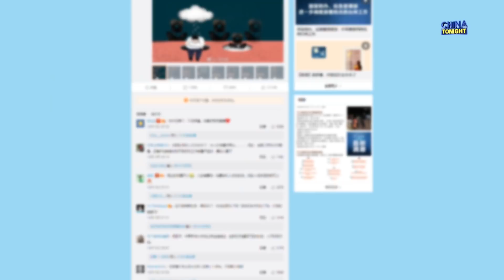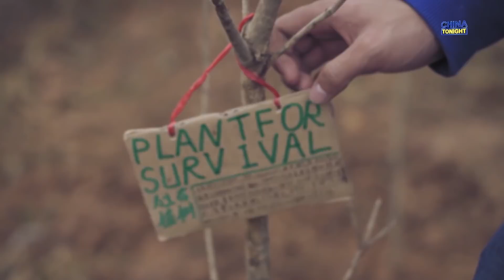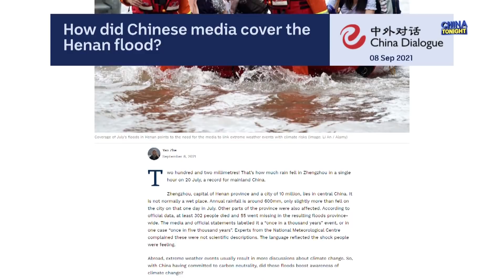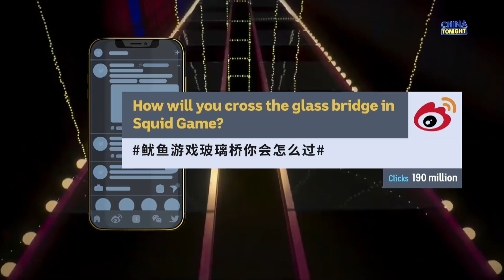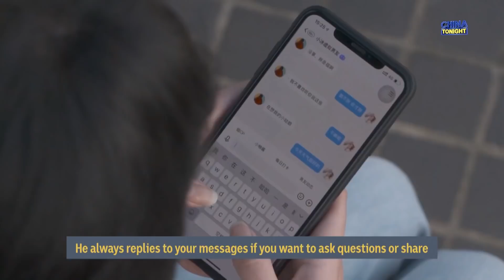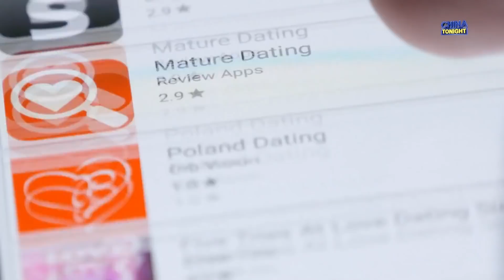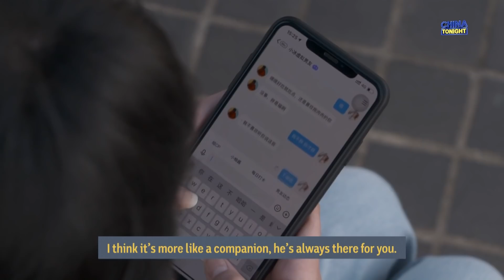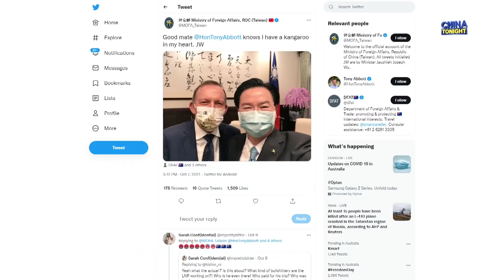How China's tackling climate change, singles look for love - and author Yiyun Li | China Tonight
CW: A short portion of this episode discusses suicide.

This week on China Tonight: we chat to a young activist about China’s response to climate change ahead of the Glasgow summit – the latest on tensions with Taiwan, and why the government is playing matchmaker for Chinese singles.

Plus: Stan Grant speaks to author Yiyun Li.